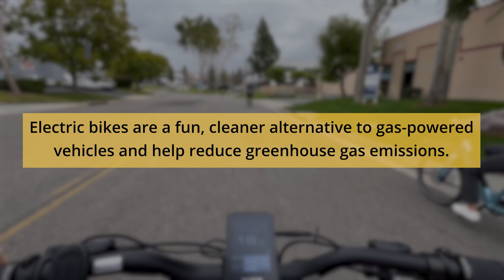Power Partners by Edison-Episode 6: Aventon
Aventon is an electric bike company that wasn’t always. Starting out as a fixie brand — or single gear non-electric — the company shifted focus after realizing electric was the future. While electric bikes were invented more than 130 years ago, popularity slowed when autos hit the streets. Now, popularity is skyrocketing and joining the electric bike community is both fun and helps reduce greenhouse gas emissions, bringing us one step closer to a clean energy future.